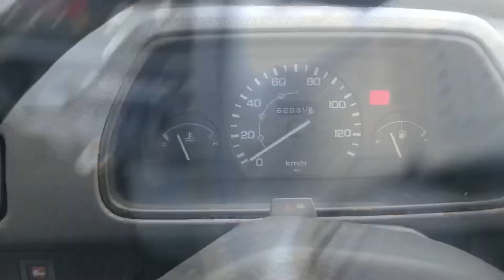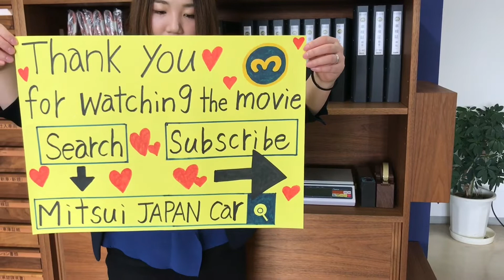Honda acty truck HA4-1023260 Japanese Mini Truck For sale (Japan Kei truck)Used car vehicle